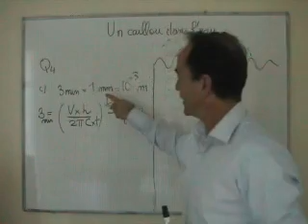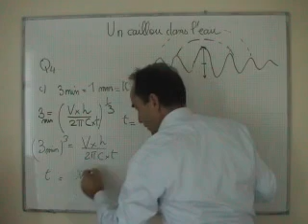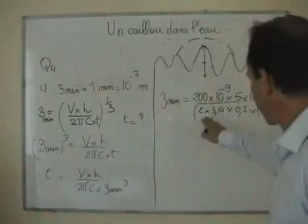cours TS / onde / ch1: combien de temps voit-on l'onde se propager